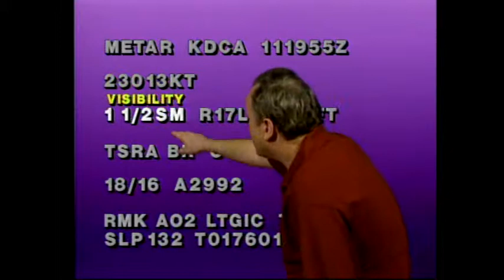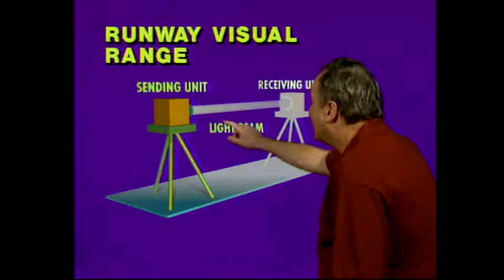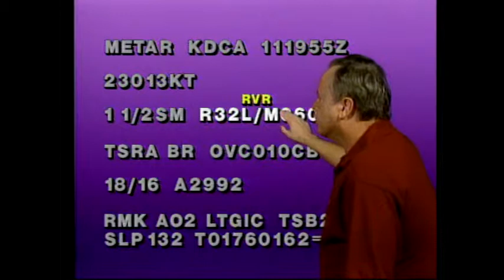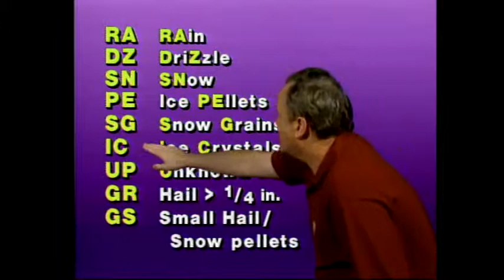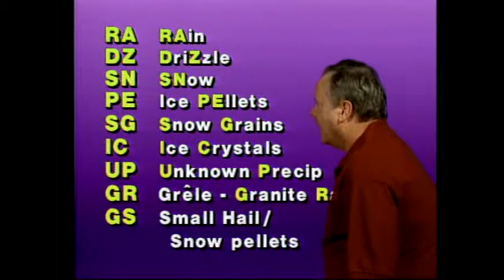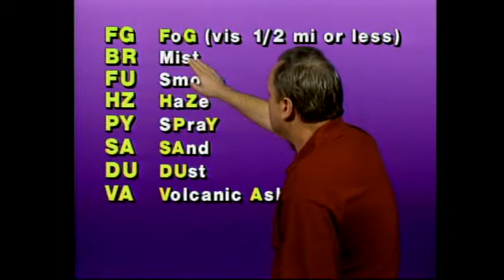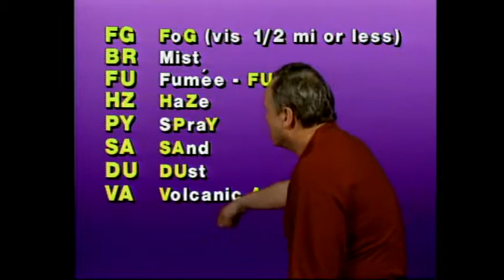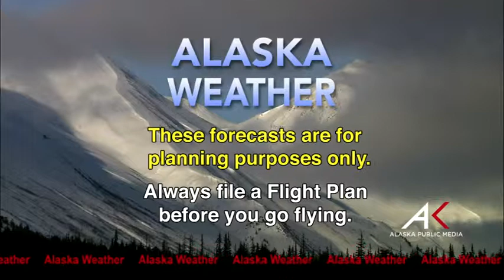February 22, 2014 Alaska Weather